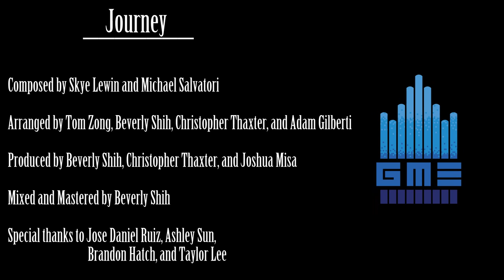Journey - Destiny 2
Performed virtually by the Game Music Ensemble on January 22nd, 2021

Composed by Skye Lewin and Michael Salvatori
Arranged by Tom Zong, Beverly Shih, Christopher Thaxter, and Adam Gilberti

Produced by Beverly Shih, Christopher Thaxter, and Joshua Misa
Mixed and Mastered by Beverly Shih

Special thanks to Jose Daniel Ruiz, Ashley Sun, Brandon Hatch, and Taylor Lee

Performers

=Flute=
Lancelot Chu

=Clarinet=
Daisy Chen
Joshua Misa

=Bass Clarinet=
Adam Gilberti

=Contrabass Clarinet=
Adam Gilberti

=Bassoon=
Taylor Lee

=Alto Saxophone=
Taylor Lee

=Tenor Saxophone=
Albert Zhou

=Baritone Saxophone=
Adam Gilberti

=Trumpet=
Katie Osborn

=Horn=
Thomas Kato

=Trombone=
Dominic Olson

=Euphonium=
Brandon Hatch

=Tuba=
Spencer Hart

=Guitar=
Beverly Shih

=Bass Guitar=
Spencer Hart

=Piano=
Crystal Sanrow

=Drum Set=
John Tabakian

=Timpani=
Adam Gilberti

=Percussion=
Adam Gilberti
Beverly Shih

=Violin I=
Kaeshav Chandrasekar*
Jackie Chen

=Violin II=
Kaeshav Chandrasekar*
Beverly Shih

=Viola=
Beverly Shih*

=Cello=
Ashley Sun*
Vincent Ma

=Double Bass=
Joel Bickel

=Choir I=

=Soprano I=
May Claire La Plante

=Soprano II=
Ellen O'Connor
Maritza Sanchez
Patricia Sanchez
Mashica Washington

=Alto=
Sarah Hamor
Ellen O'Connor
Patricia Sanchez

=Tenor I=
Jonathan Balcewicz
Michael Villarta

=Tenor II=
Grant Huang
Jonathan Balcewicz
Michael Villarta

=Baritone=
Ahmed Ali
Nathan Lam
Christopher Thaxter

=Bass I=
Christopher Thaxter

=Bass II=
Christopher Thaxter
Calvin Yam

=Choir II=

=Soprano=
Daisy Chen
Ellen O'Connor
Patricia Sanchez

=Alto=
Daisy Chen
Sarah Hamor
Patricia Sanchez

=Tenor=
Jonathan Balcewicz
Grant Huang
Michael Villarta

=Bass=
Nathan Lam
Calvin Yam
Christopher Thaxter

*soloists